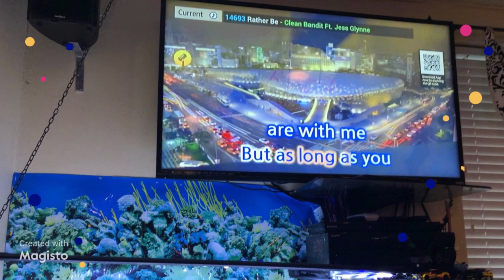Susan’s Kitchenette owner’s Birthday Ate Fely Galang!